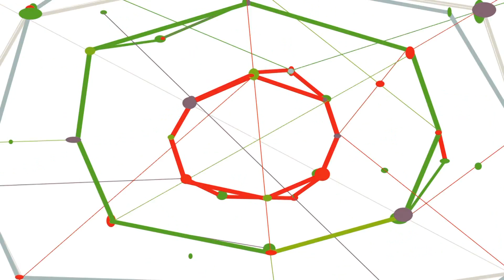Trois Gnossiennes 4X4 Dans